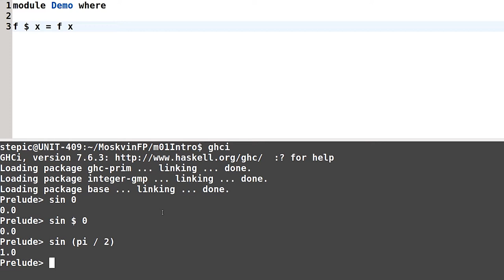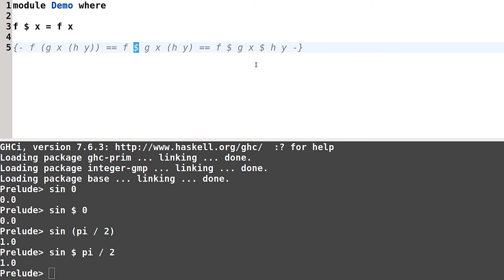Haskell для начинающих - #15 урок. Операторы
Автор: Денис Москвин
Задача №1

Используя оператор $, перепишите выражение logBase 4 (min 20 (9 + 7)) без скобок. (Разделяйте все токены одним пробелом.)